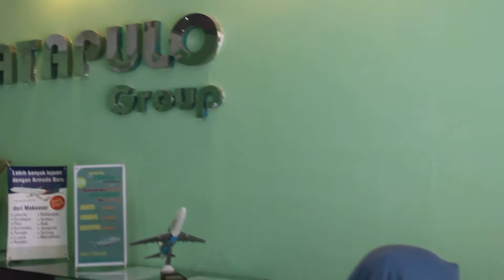LOOKS REBRANDING - New Style (Andini Nastisaf Putri)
Public Relation Unifa